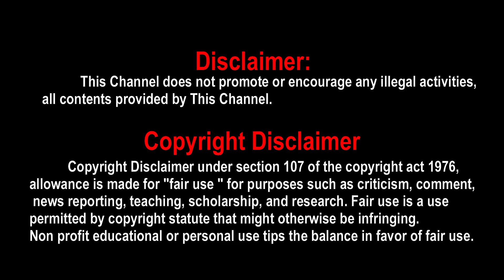Chiyaan 60 Update | Chiyaan 60 New Update | Chiyaan 60 Movie Updates